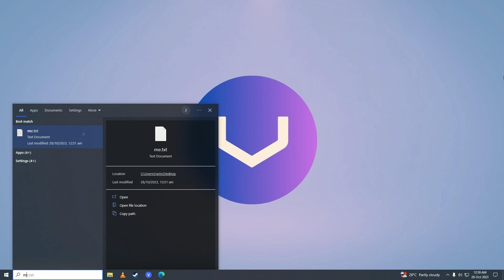How to Play Angry Birds 2 In PC/Laptop - (FULL GUIDE)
Are you a fan of the addictive and entertaining Angry Birds 2 game? If you've been itching to play this popular mobile game on your PC or laptop, you're in luck! In this comprehensive guide, we'll show you how to play Angry Birds 2 on your computer, bringing all the feather-flinging fun to a larger screen. 🐦💻🎮

Angry Birds 2 has captivated millions of players worldwide with its engaging gameplay and charming characters. Now, with our step-by-step tutorial, you can experience the thrill of launching those iconic birds and taking down those mischievous pigs on your PC or laptop. Let's get started! 🚀🕹️

Join us as we explore the various methods available to play Angry Birds 2 on your computer. We'll cover popular options such as using Android emulators that allow you to run mobile apps on your PC or laptop. We'll guide you through the installation process, setting up the emulator, and downloading Angry Birds 2 so that you can start playing in no time. 📥💡

Our full guide provides detailed instructions and tips to optimize your gaming experience. Discover keyboard controls, screen resolution settings, and other customization options to make your Angry Birds 2 gameplay even more enjoyable. 🎮✨

Prepare to embark on an epic journey with the Angry Birds as they seek revenge against those pesky pigs. Play Angry Birds 2 on your PC or laptop and discover a whole new level of excitement and entertainment. 🐦💥🎉

Let's dive into the world of Angry Birds 2 together and unleash our slingshot skills! 🙌🎮

Thank you for supporting our channel. Get ready to conquer those green piggy fortresses with our comprehensive guides! 🙏😊

- TutoRealm